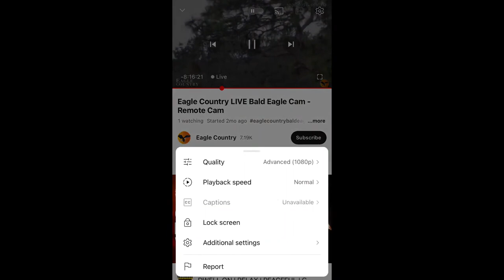Eagle Country Bald Eagles (Remote Cam) 12/20/2023 15:58